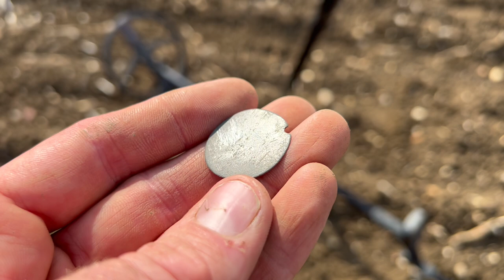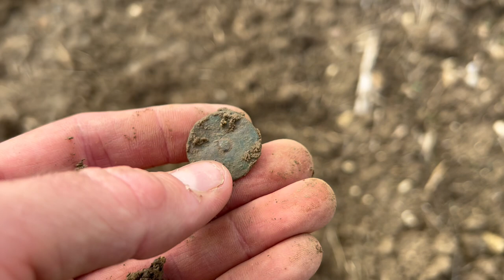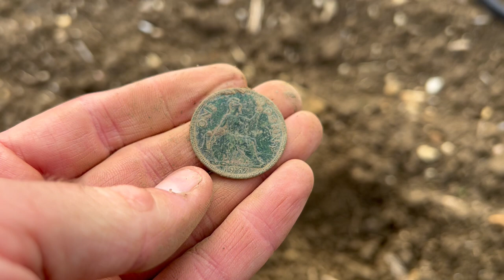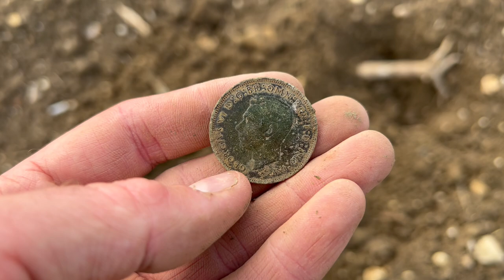Detectival 2022 disaster | Day 2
After the stress and joy of Day 1 which included a breakdown and gold 🤩 day 2 was a bit of a damp squib!

But Marty still got hammered!